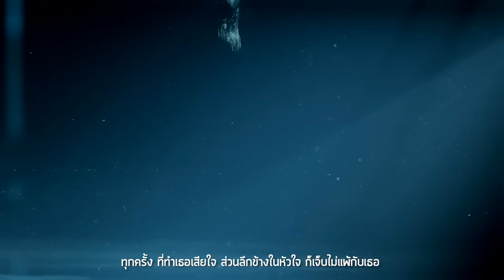ถึงฉันจะเลวก็รักเธอ Ost.ระเริงไฟ | ปีเตอร์ คอร์ป ไดเรนดัล | Official MV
เพลง ถึงฉันจะเลวก็รักเธอ (เพลงประกอบละคร ระเริงไฟ)
ศิลปิน   ปีเตอร์ คอร์ป ไดเรนดัล

รู้ดีว่าสิ่งที่ทำลงไปทำร้ายความรู้สึกของเธอ แต่พยายามหลอกตัวเองว่านั่นคือสิ่งที่ถูกต้อง ภายในใจจึงเต็มไปด้วยความเจ็บปวด อยากขอโทษ อยากขอโอกาส เพื่อกลับมาเริ่มต้นใหม่อีกครั้ง เป็นการกลับมาร้องเพลงประกอบละครอีกครั้งของ “ปีเตอร์” คอร์ป ไดเรนดัล หลังจากห่างหายไปราว 2 ปี ซึ่งปีเตอร์บอกว่าเพลงนี้เป็นเพลงที่สุดยอดมากสำหรับตัวเอง

รู้อยู่แก่ใจ ว่าทำเธอเจ็บช้ำ รู้แต่ก็ทำ ทำไมไม่ห้ามใจ บางครั้ง ก็รุนแรงมากไป ไม่รู้ฉันเป็นอะไร ทำไมต้องเป็นแบบนี้

รู้ว่าเธอช้ำ แต่ฉันก็ใจร้าย รู้เจ็บแค่ไหน แต่ฉันก็ไม่ฟัง
ทุกครั้ง ที่ทำเธอเสียใจ ส่วนลึกข้างในหัวใจ ก็เจ็บไม่แพ้กับเธอ

*ไม่มีอะไรจะแก้ตัว  ไม่มีอะไรจะพูดไป เธอมีน้ำตา ยังไม่ละอายใจ
ไม่มีอะไรจะแก้ตัว  แต่ใจก็กลัว อย่าหนีฉันไปได้ไหม ขอโทษจากหัวใจ  ถึงฉันจะเลวก็รักเธอ
(อย่าหนีฉันไปได้ไหม ขอโทษจากหัวใจ ของคนเลวที่รักเธอ)

รู้ว่าคนเลว ไม่ควรได้ความรัก  รู้แต่ก็รัก มากมายเกินยั้งใจ
(ซ้ำ *)

ถ้าไม่สายจนเกินไป  ถ้าเธอนั้นยังมีใจ  อภัยให้ได้ไหม
(ซ้ำ *)